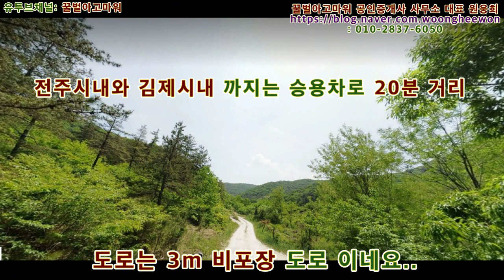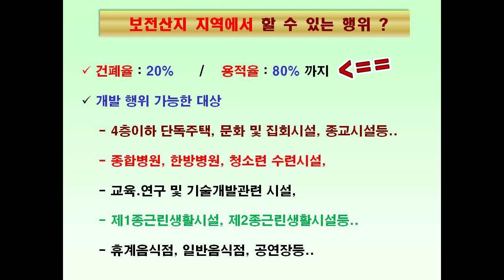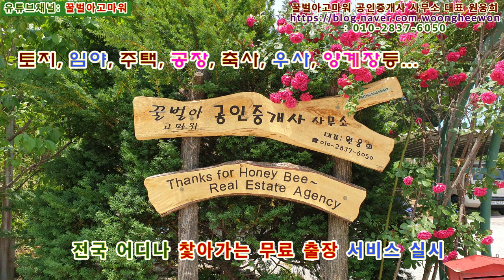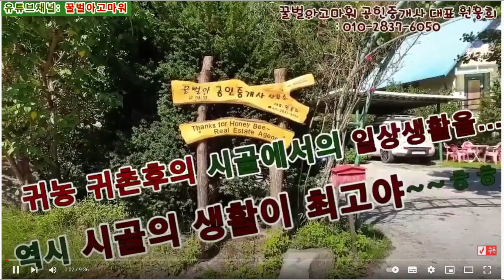(급매) 김제시 금구면 월전리 당월저수지 둘레길 임야 21,785평 (협의가능)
꿀벌아고마워 공인중개사 사무소 유투브채널 (급매) 김제시 금구면 월전리 당월저수지 둘레길 임야 21,785평 (협의가능)